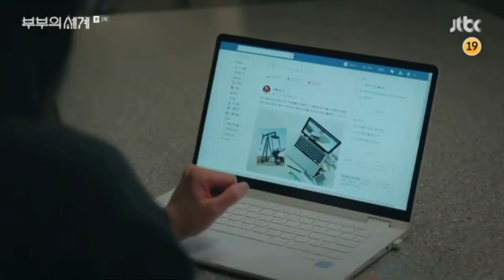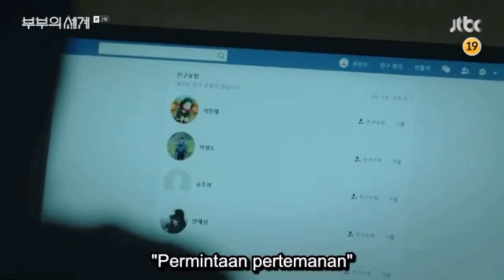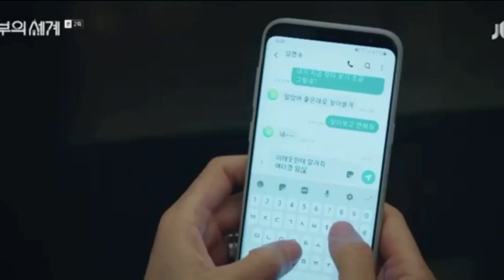Alur Drakor A world of married couple episode 2 - da kyung si pelakor hamil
Alur film A World Of Married Couple sub indo

Full movie bisa nonton di viu atau metflix
Bisa juga di link dibawah ini :

Drama ini mengangkat kehidupan pasangan suami istri, keluarga, dan karier. Ji Sun-woo (Kim Hee-ae) adalah seorang dokter keluarga. Dia menikah dengan Lee Tae-oh (Park Hae-joon). Keduanya telah memiliki seorang putra bernama Lee Joon-yeong (Jeon Jin-seo). Keluarga ini tampak sempurna, memiliki segalanya, termasuk karier yang sukses dan keluarga yang bahagia. Tetapi ternyata, Sun-woo malah dikhianati oleh suaminya sendiri. Sementara sang suami, Tae-oh bermimpi menjadi sutradara film terkenal. Dia menjalankan bisnis hiburan dengan dukungan dan sokongan ekonomi dari istrinya. Sebenarnya Tae-oh mencintai sang istri, tapi ia malah jatuh pada hubungan berbahaya. Di sisi lain, Sun-woo merencanakan balas dendam terhadap suaminya.

Pemeran Utama :
Kim Hee-ae sebagai Ji Sun-woo
Park Hae-joon sebagai Lee Tae-oh
Han So-hee sebagai Yeo Da-kyung
Park Sun-young sebagai Go Ye-rim
Kim Young-min sebagai Son Je-hyuk
Chae Gook-hee sebagai Seol Myung-sook
Lee Geung-young sebagai Yeo Byung-gyu
Kim Sun-kyung sebagai Eom Hyo-jung
Jeon Jin-seo sebagai Lee Joon-yeong